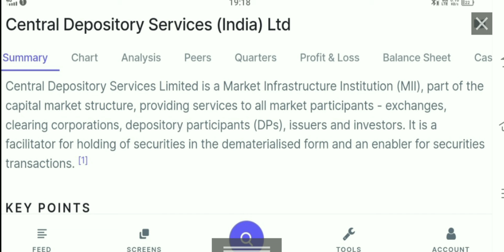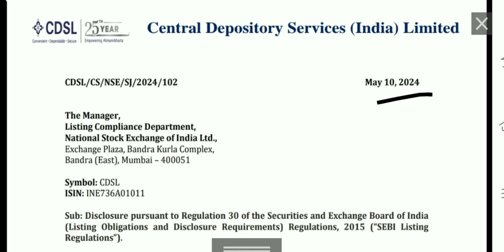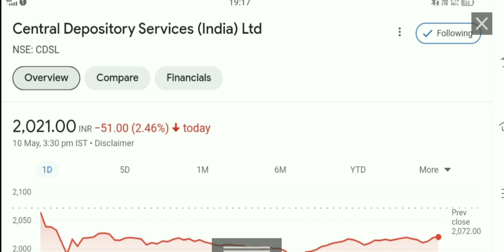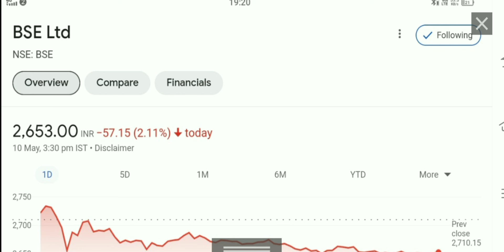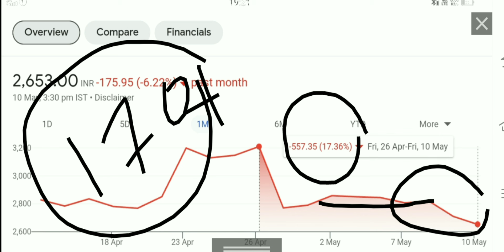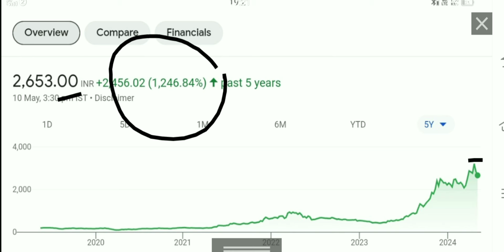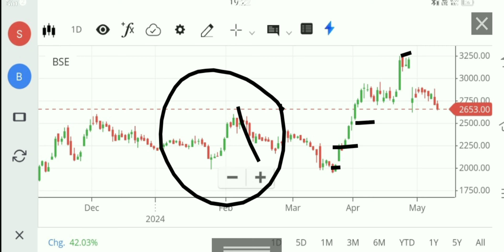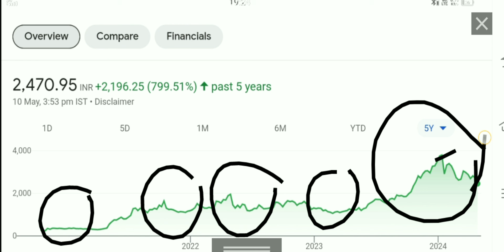cdsl share latest news angel one Share latest news bse Share latest news stock market latest news